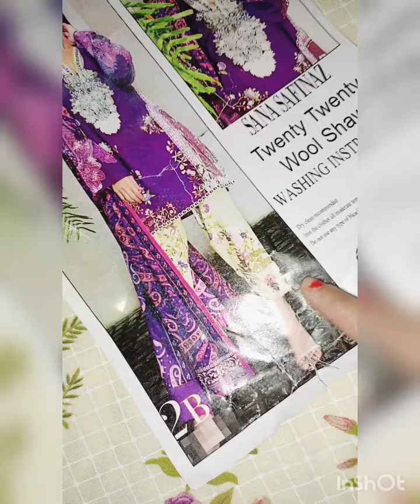Winterdresswithshawl sanasafinazwinterdress winterdressdesign winterdressforgirls..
winter dress design 2021 in pakistan,
winter dress design 2021 in pakistan cutting and stitching,